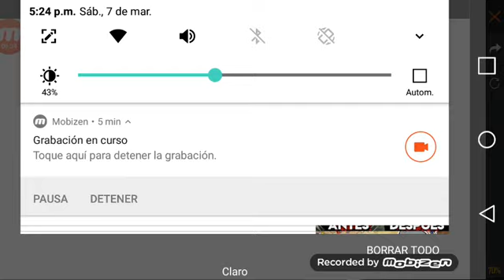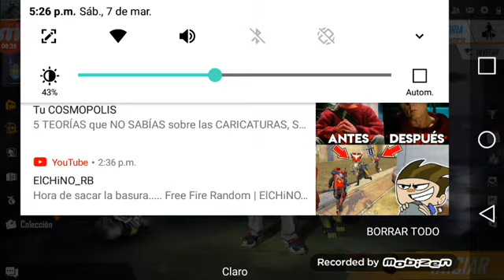(GENTE ayudo a RECARGAR DIAMANTES SIGANME bien explicado)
Sigeme para mas contenido y mostrare la opcion de recargar para los nuevos :v va pa esa